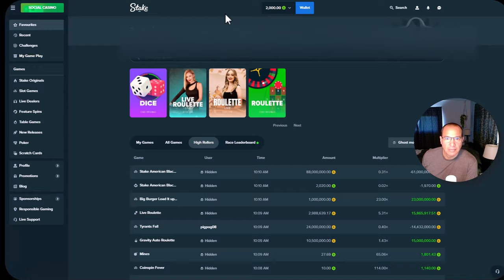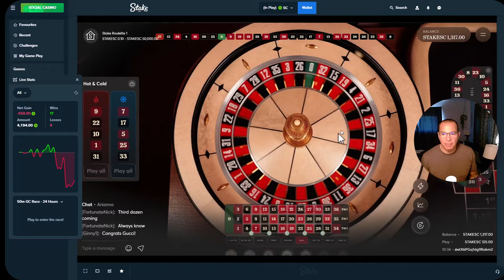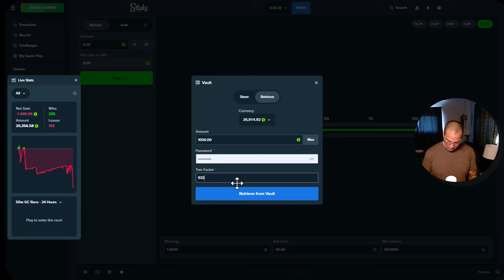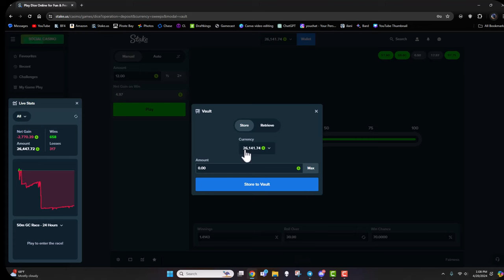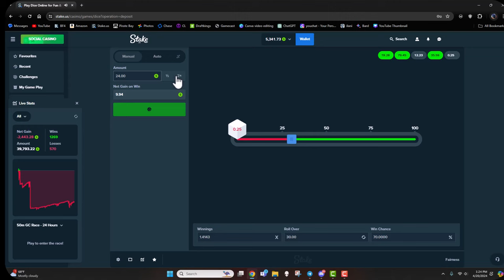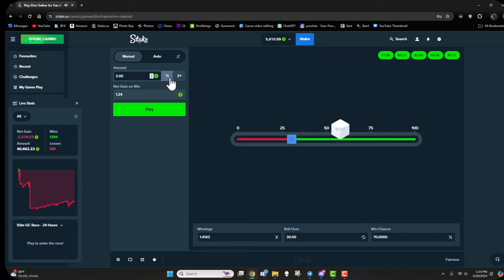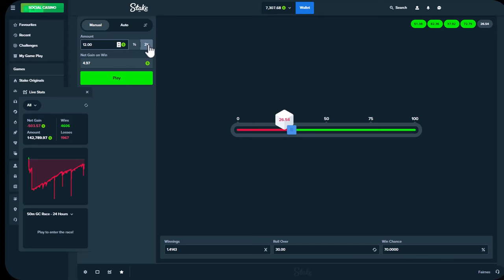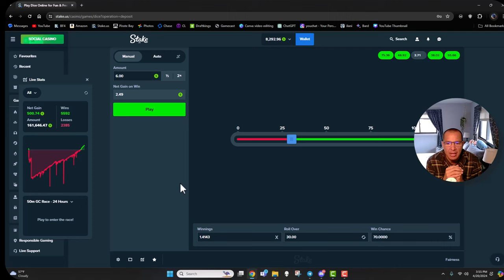Casino BONUS: Roulette + Dice Cash Give Away Session! I play for 5 lucky members!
Stake Online Casino Member Give Away!

I will play for 5 lucky members that are chosen at random, and they will receive all profits I make in this session!!!

Must be a part of our Discord community for at least 2 weeks in order to be eligible for these. Additional rules posted on Discord!

GAMBLER HOTLINE

/// 1-800-GAMBLER \\\

To enroll with Stake.us and unlock extra perks with my VIP Platinum 6 tier, including FREE BONUS CASH on a daily, weekly, and monthly basis:

Check out my discord below to find out exclusive offers for users in rest of the world!